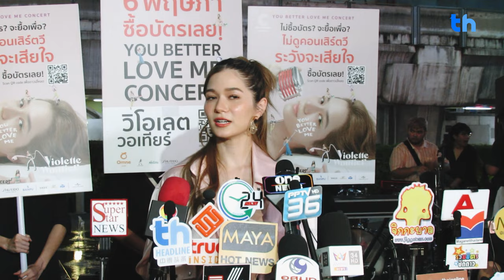วีโอเลต เตรียมจัดเซอร์ไพร์สและโชว์สุดพิเศษให้แฟนคลับกับคอนเสิร์ตเดี่ยวครั้งแรก!!